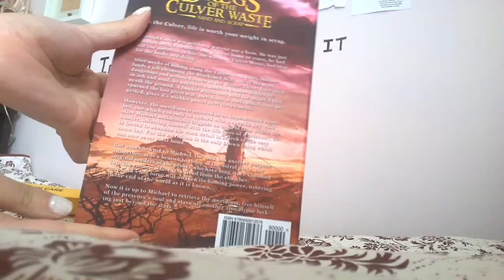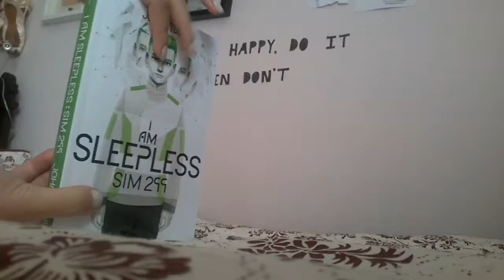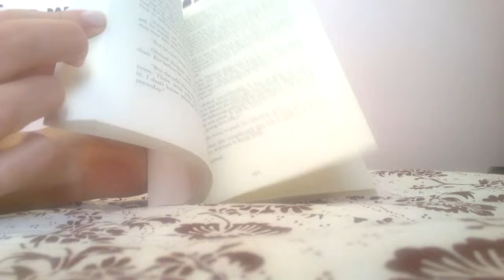Out of the Box #2